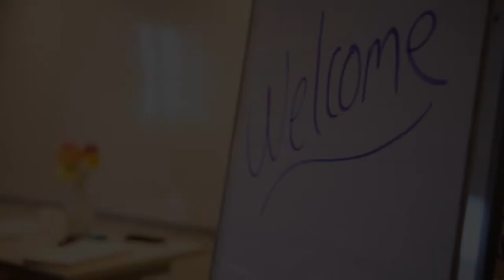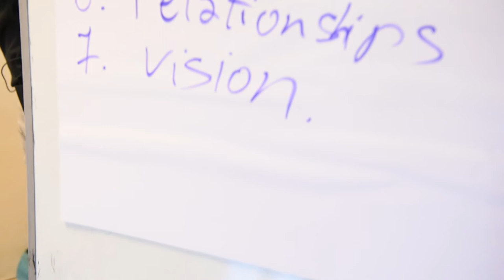iLead - The Creative Leader Academy | 1st International Expert Session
This video marks the start of iLead, the Gozo Youth Council’s leadership academy, with two successful international expert sessions held.

Experts Radu Seuche and Anca Urdea, trainers from Accelerated Performance, held the sessions over Saturday and Sunday, at the Gozo campus of the University of Malta.

iLead – The Creative Leader Academy is being organised by the Gozo Youth Council through the EEA Grants managed by SOS Malta and supported by Agenzija Zghazagh and Accelerated Performance.

The trainers focused on teaching the participants values that a good leader keeps close to heart and difficulties that they will encounter. A short session on public speaking enabled the participants to practice and improve their skills in front of each other.

The Gozo Youth Council said that its mission in developing iLead, is to provide a national forum for youths and youth organisations in Gozo, to effectively develop, promote and advocate youth initiatives and policy making in the youth field.

GYC added that it believes that a vision and plan for Gozo should be created beyond partisan politics and the young people participating in this academy will develop such a plan. “Gozo will only start to improve if and only if the major brain drain it suffers from starts to be directly tackled.”